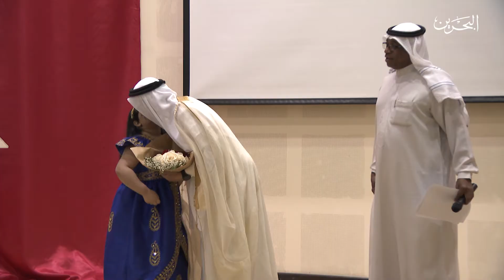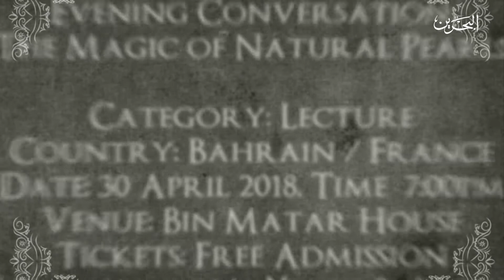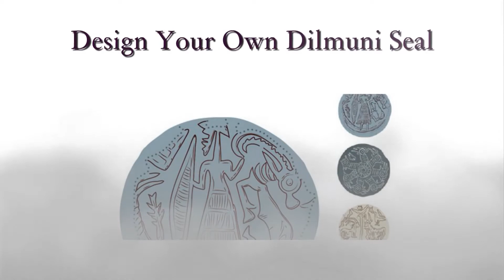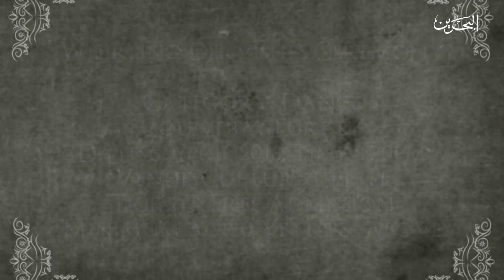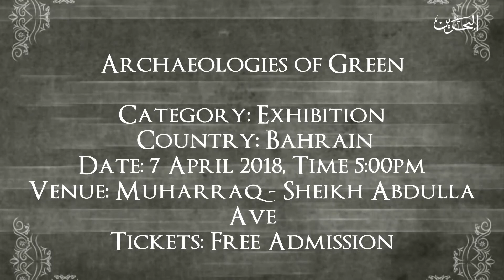BAHRAIN TODAY | 2-4-2018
A variety show that covers all the local events in the kingdom
Presented by Fatima aldhaen